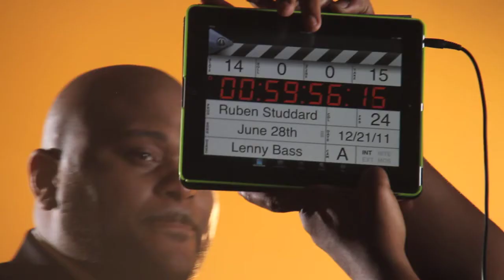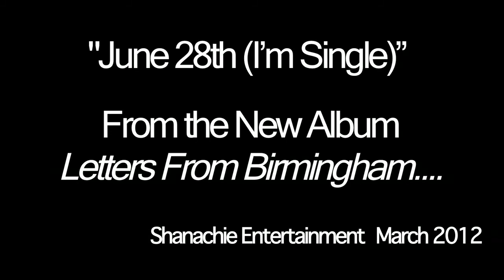Q&A With Ruben Studdard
Leading into the release of the highly anticipated "Letters From Birmingham", Terry Bello sits down with former American Idol champ Ruben Studdard at the video shoot for his brand new single "June 28th" to talk about the song, the project and all things "Ruben".